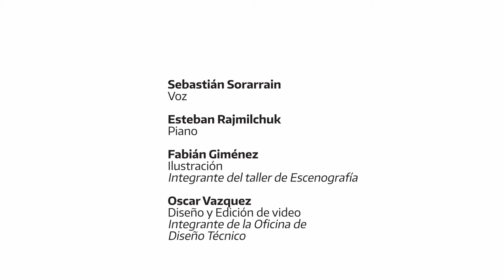YoMeQuedoEnCasa | "Le Martin Pêcheur"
Compartimos la pieza del ciclo de canciones “Historias naturales” de Maurice Ravel (sobre poemas de Jules Renard), interpretada por integrantes de nuestros cuerpos artísticos y secciones técnicas.